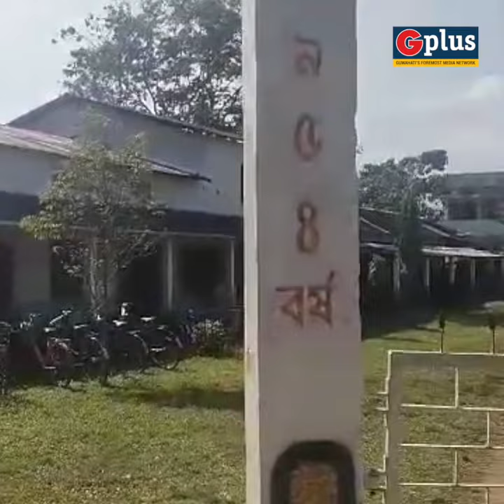Certain Government Schools In Assam See Surge In Admissions Post COVID-19 Lockdowns | G Plus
Certain government schools in Assam have seen a surge in admissions post COVID19 lockdowns.

Watch video report!